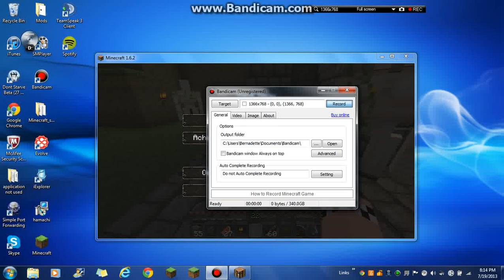minecraft 1.6.2 medieval style server nice staff server still in beta good community no griefers!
this is a good server no lag and still needs more people geifers arnt allowed show repect to all staff members beta testers are need just go enjoy the server i will post new server reviews as soon as i can